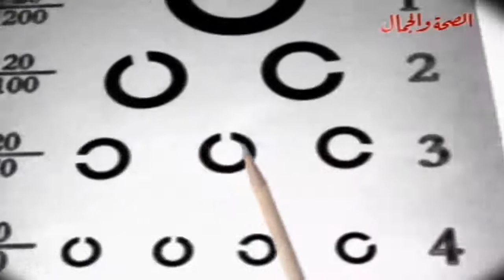برنامج حكيم عيون 23 1 2014